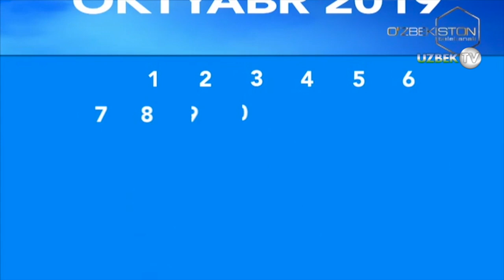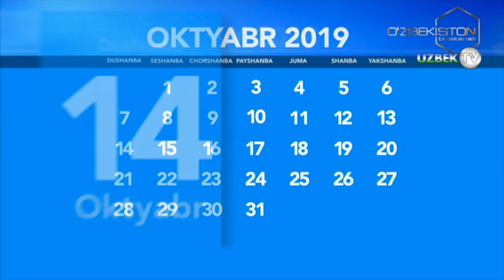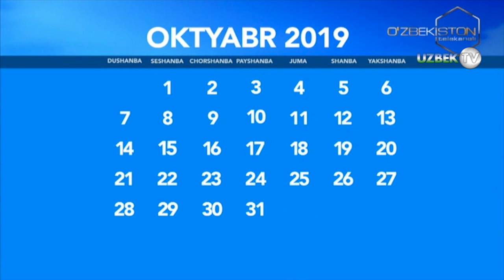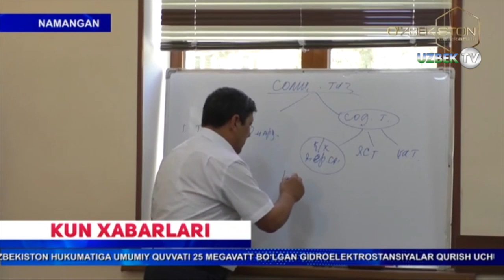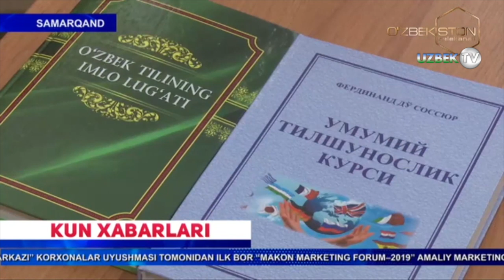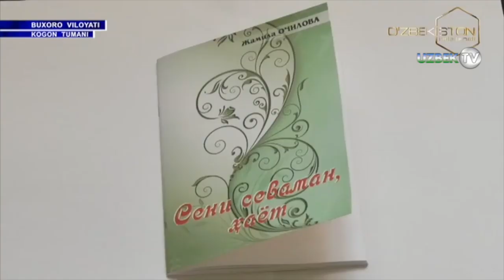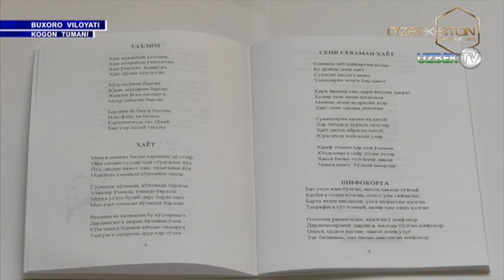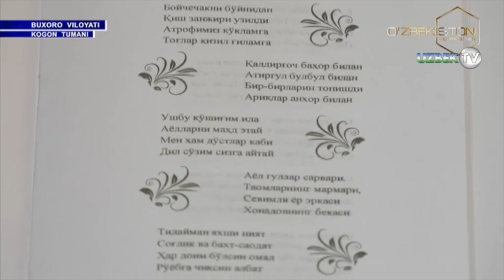"Ассалом Ўзбекистон" 14 октябр дастури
"Ассалом Ўзбекистон" дастури
"Ўзбекистон" телеканали
Кузатувлар шуни кўрсатадики аёллар куннинг биринчи ярмида фаолроқ бўлар экан.Эркакларнинг 80 фоизи тушликдан кейин  кундалик вазифаларига жиддий киришар эканлар.Психологларнинг айтишига қараганда  бу эрталабки фаолликка боғлиқ, аёлларимиз эрта тонгдан нонушта тайёрлаб, фарзандларни мактаб боғчага  кузатишади. Буларнинг барчаси биологик соатларимиз кун вақтига мослашишга ёрдам берар экан.